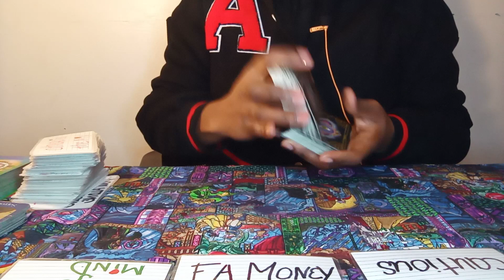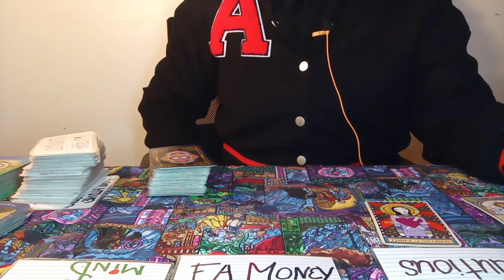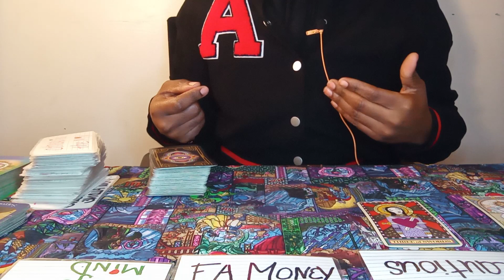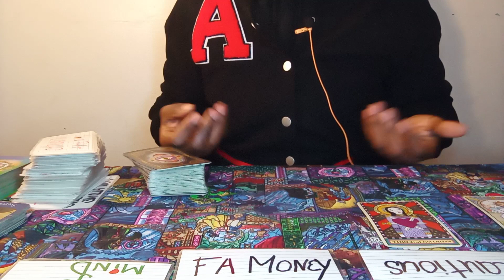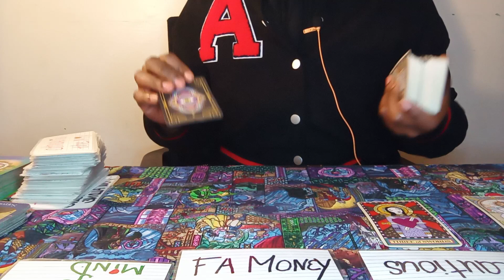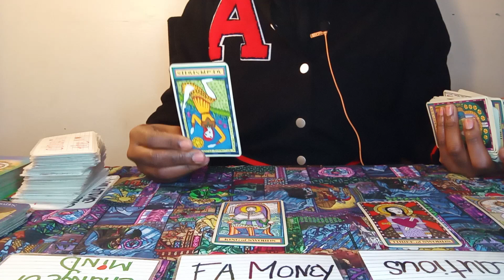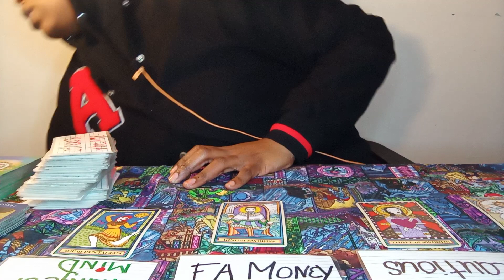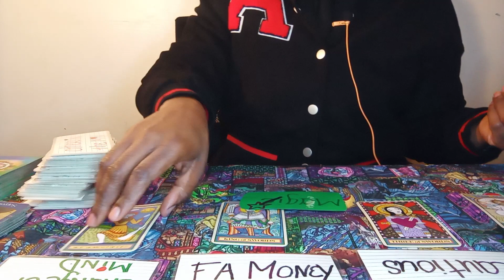AQUARIUS, they GHOSTED You b/c... YOU ARE THE ONE💏 & They WEREN'T READY😢-NEED 2 HEAL *Here's why*👀🔥🔥